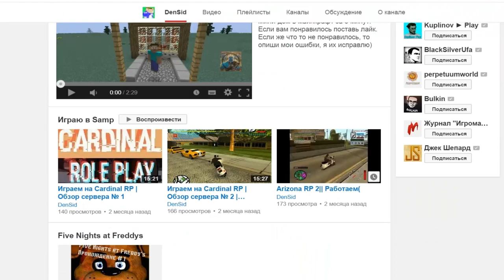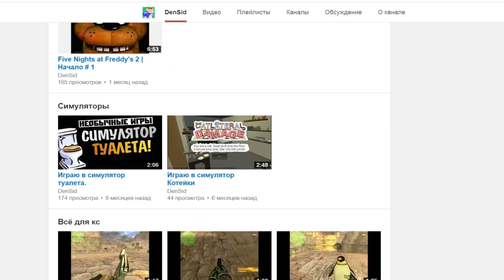Minecraft: Pixelmon - Эпизод 96 - Кто то хочет кружечку чая? :D (Pokemon Mod)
Для поиска:

Pixelmon
Пиксельмон обзор
Покемоны